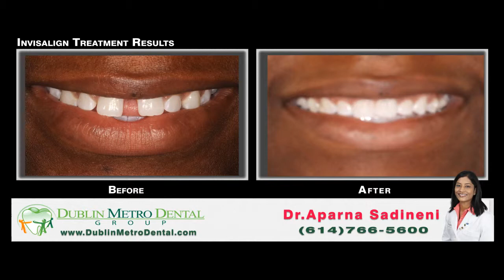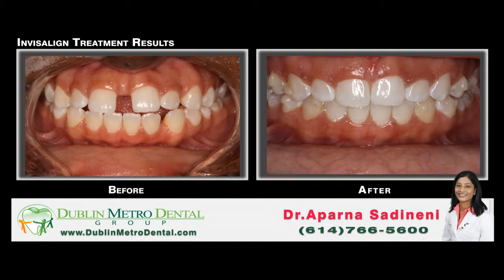Kristina Invisalign Before & After Treatment Results - Testimonial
"My experience is been wonderful and I got the smile that I really wanted. It is been always pleasure to come to my appointments and everyone is personable and I felt like they did the job really well. I am extremely happy with the services and results that I have gotten and I get complements on my smile all the time. I love to smile now and love the way I look in the pictures.
I was embraced to smile and used to cover my smile because my teeth looks so abnormal after the treatment I feel that I can smile in the pictures and enjoy myself without worrying about the people judging my smile." -- Kristina

Dr. Sadineni has over 17 years of experience in Cosmetic, General and Implant Dentistry. She is trained to use the most technologically advanced dental equipment -- helping to eliminate the pain and discomfort associated with traditional dentistry.
Dr. Sadineni cosmetic dentist at Dublin Metro Dental Group offers following services
- Porcelain Veneers and Porcelain Crowns
- Dental Implants & Bridges
- Invisalign Clear Braces
- Composite or White Fillings and Bonding
- Oral Sedation
- Teeth Whitening